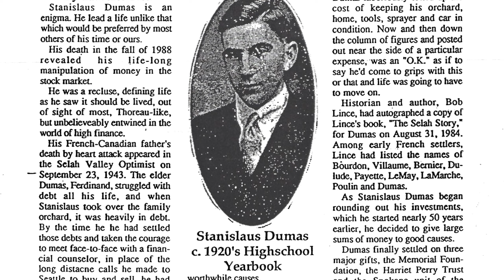Vignette- Legacy Giving: The Stan Dumas Story